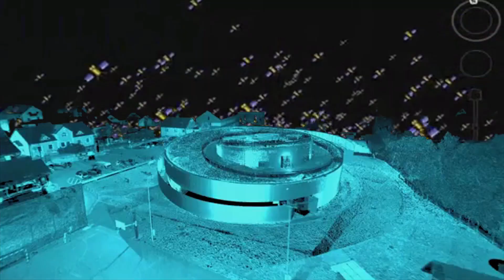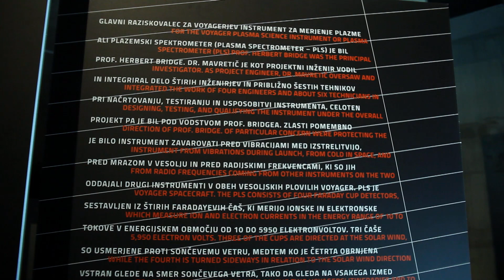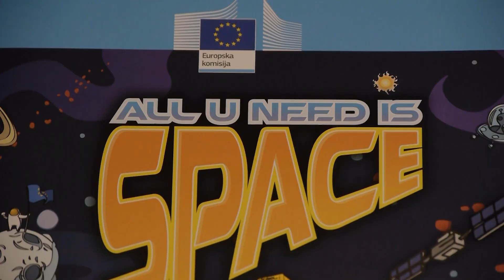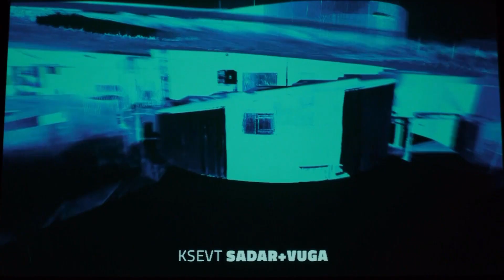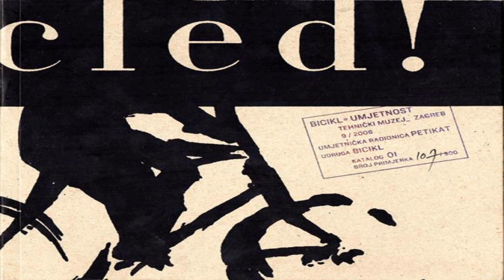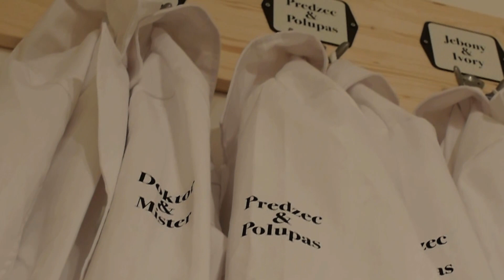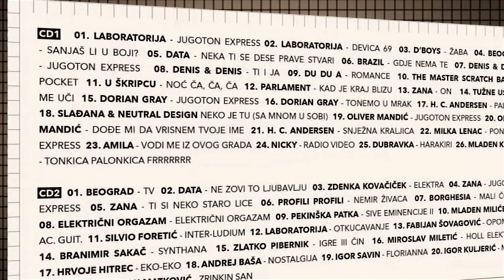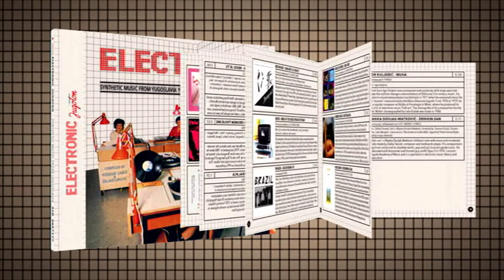Transfer 3.02 (No.309)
TRANSFER 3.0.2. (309) STAFF AUTORICA I REDATELJICA: Gordana Brzović / UREDNICI TRANSFERA: Marko Golub i Gordana Brzović / AUTORI PRILOGA: Ana Franjić (Davor Sanvincenti: A Ray of Darkness), Igor Ružić (KSEVT Vitanje), Marko Golub (Stanislav Habjan: Dijalozi) Bojan Krištofić (Electronic Yugoton) VODITELJI: Ana Franjić, Boris Greiner / ŠPICA I JINGLEOVI: Ommagio a remix Mangelos, Bojan Gagić; Animacija, Antonia Begušić; Supervizor, Simon Bogojević Narath; Glazba, Bojan Gagić, Miodrag Gladović / GRAFIČKI DIZAJN: Hrvoje Živčić i Dario Dević / TIPOGRAFIJA: Surogat, Nikola Đurek (Typonine 2014) / MONTAŽERI: I-Goko, T-Borg / SNIMATELJI: Miran Krčadinac, Robert Krivec / TEKST ČITAO: Kornelije Hećimović / PRIJEVOD: Maja Winkler / AUTORSKA GLAZBA: Valter Horvat, Markantonija, Natko Klobučar / PARTNERSKA PODRŠKA: HDD PRODUKCIJSKI ODJEL ZA KULTURU ZNANOST I RELIGIJU / UREDNICA: Snježana Samac / PRODUCENT ODJELA: Tomislav Pulić / UREDNICA ODJELA: Vlatka Kolarević / PROIZVODNJA: CSA j.d.o.o. za HRT 2015.